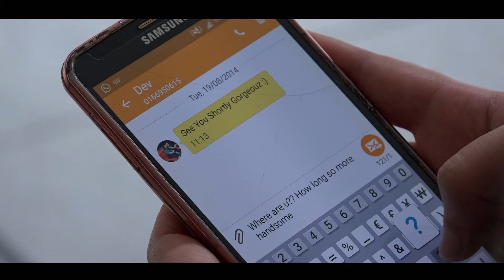BackBone ft Dev + Harjeet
Maan Vision